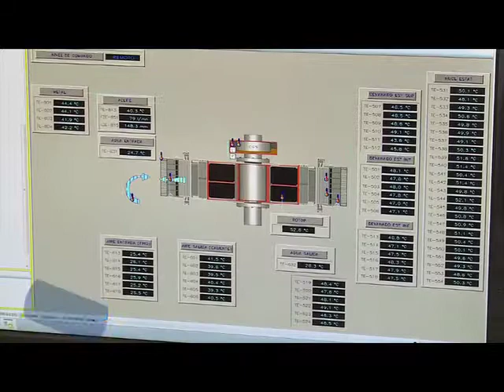INTERCONEXIÓN ENERGÉTICA BINACIONAL